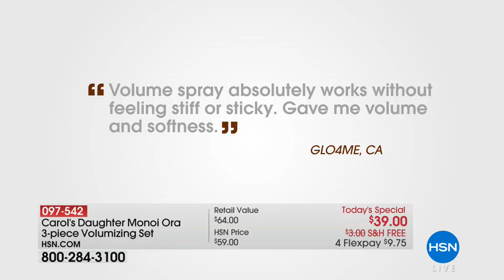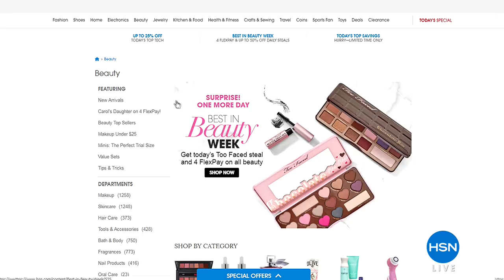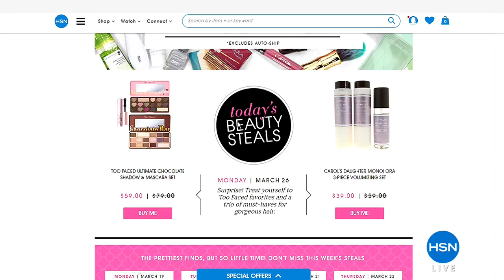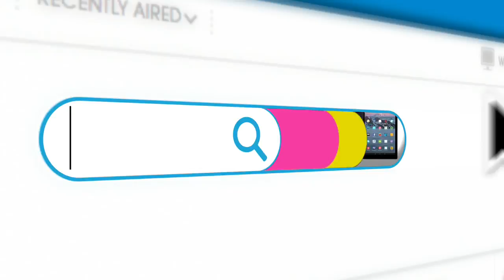HSN | HSN Today: Carol's Daughter Beauty 03.26.2018 - 08 AM